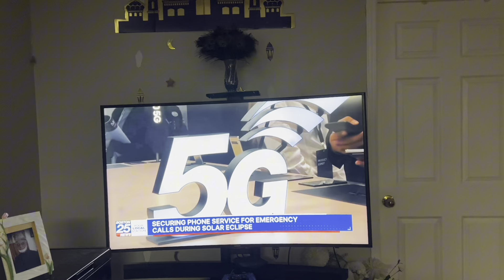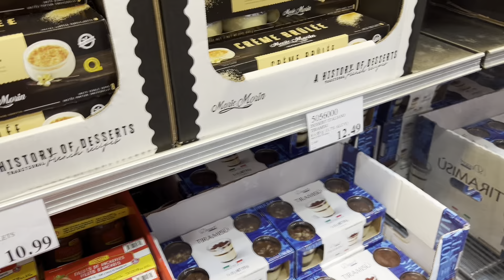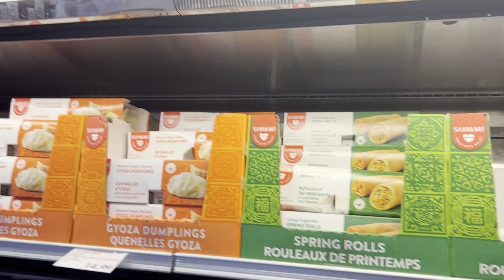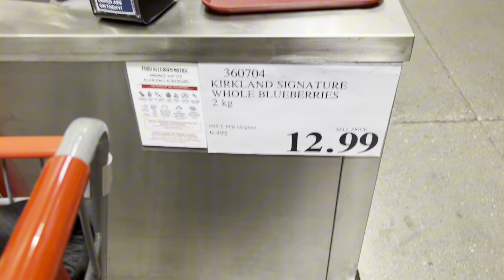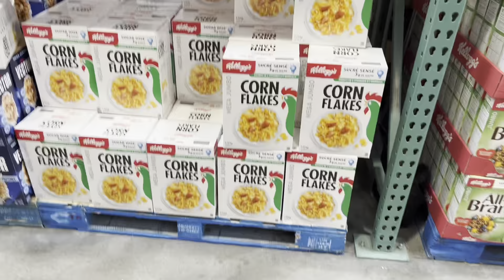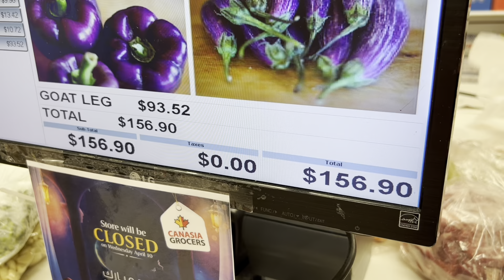Solar Eclipse || Chand raat Shopping || Yummy Achari Tikka,Malai Tikka || Chand Raat Chicken Karahi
The solar eclipse of April 8, 2024, was a total solar eclipse visible across a band covering parts of North America, from Mexico to Canada and crossing the contiguous United States. A solar eclipse occurs when the Moon passes between Earth and the Sun, thereby obscuring the Sun. A total solar eclipse occurs when the Moon's apparent diameter is larger than the Sun's, blocking all direct sunlight. Totality occurs only in a limited path across Earth's surface, with the partial solar eclipse visible over a larger surrounding region.

Once the moon is sighted, people wish each other Chaand Raat Mubarak (“Have a blessed night of the new moon”) or Eid Mubarak (“Blessings of the Eid day”